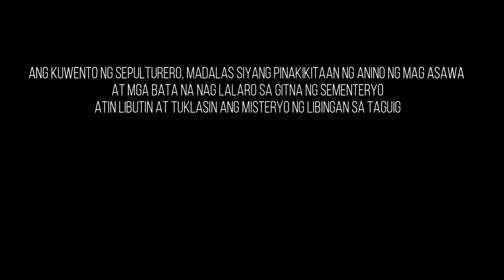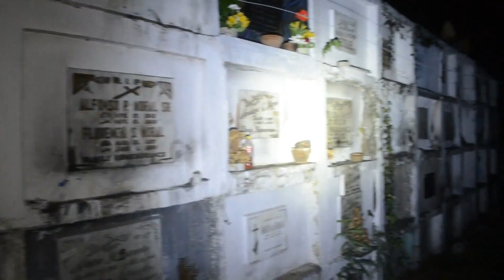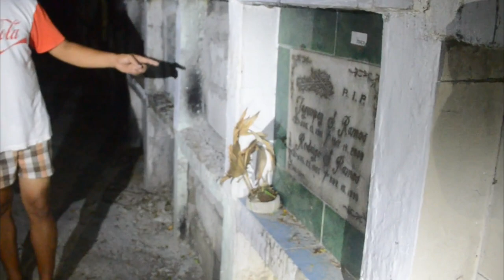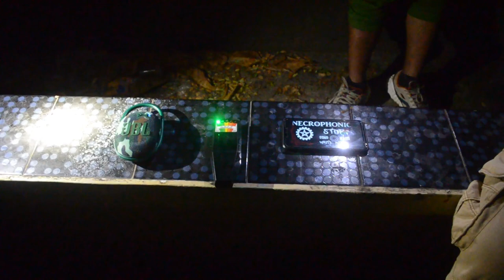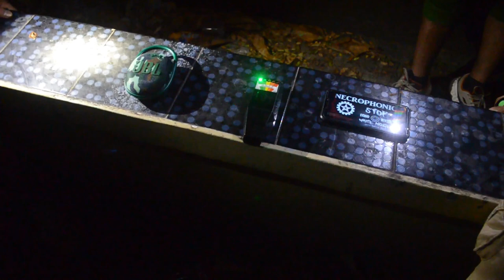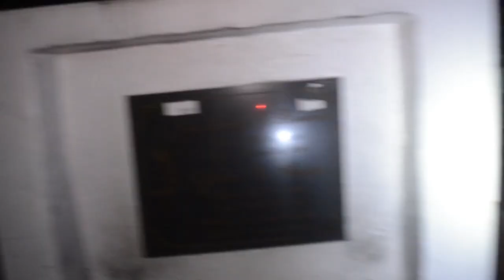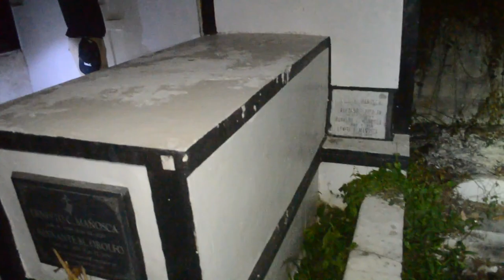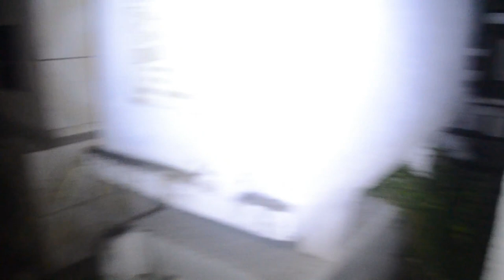SEMENTERYO SA TAGUIG [ Multo ng mag asawa at mga bata ]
Ibinahagi ng sepulturero ang kanyang karanasan dito sa loob ng sementeryo na kung saan madalas niyang nakikita ang mag asawang multo sa may malaking puno sa tabi ng puntod ng mag asawa, madalas din siyang gambalain ng mga kaluluwa ng mga bata...

halina't samahan ang TEAM SINDAK at  TEAM KILABOT sa pag explore sa loob ng himlayan dito sa taguig

T E A M   S I N D A K

T E A M  K I L A B O T